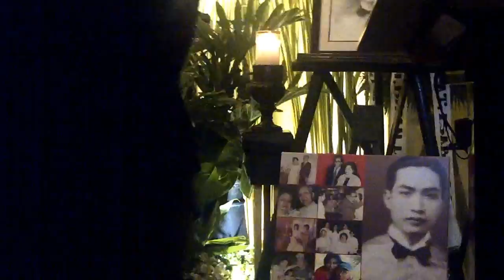Pinas Trip May2014 034